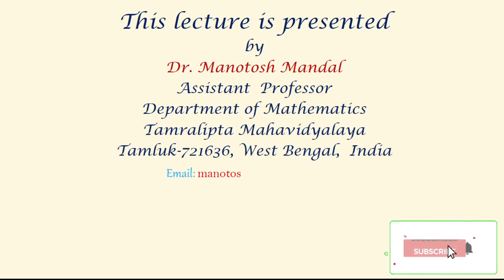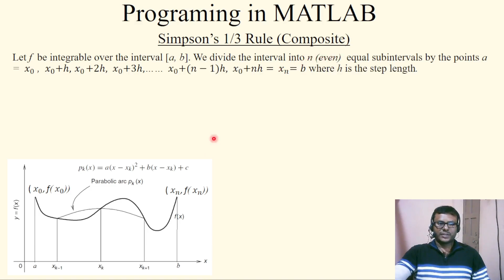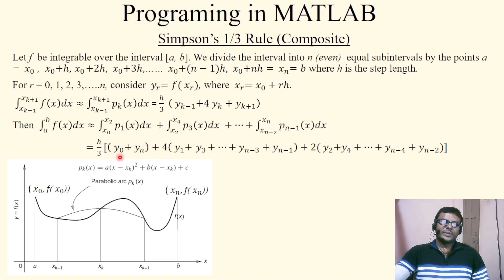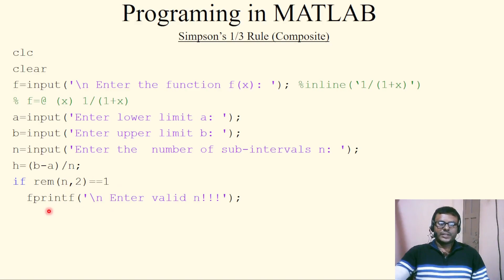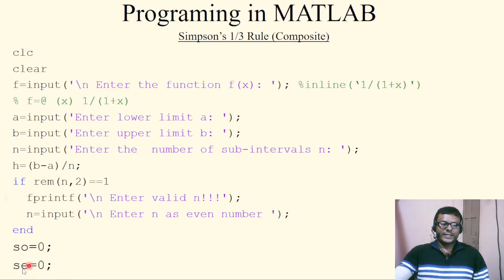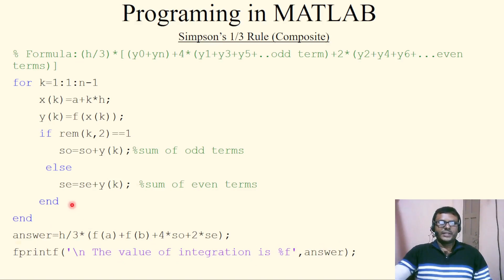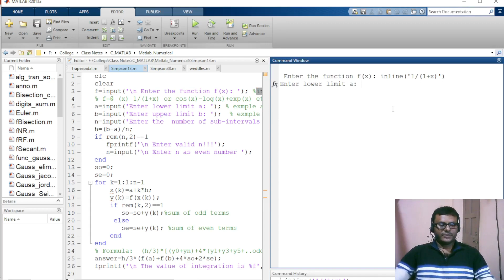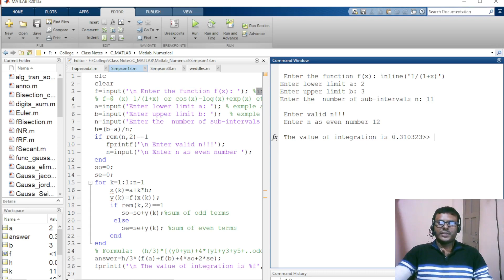MATLAB programming for Simpson’s 1/3 Rule(composite)||Numerical Integration ||Practical | Lecture 24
This lecture contains the following topic:
MATLAB programming for
 Simpson’s 1/3 Rule(composite)
 Numerical Integration
Let f  be integrable over the interval [a, b]. We divide the interval into n (even)  equal subintervals by the points a =  x_0 , x_0+h,  x_0+2h,  x_0+3h,……  x_0+(n-1)h, x_0+nh=  x_n=b where h is the step length.
For r = 0, 1, 2, 3,…..n, consider y_r=f( x_r), where  x_r=x_0+rh.
 ∫_(x_(k-1))^(x_(k+1))f(x)dx≈∫_(x_(k-1))^(x_(k+1))p_k (x)dx= h/3  ( y_(k-1)+4 y_k+y_(k+1) )
Then  ∫_a^bf(x)dx≈∫_(x_0)^(x_2)p_1 (x)dx +∫_(x_2)^(x_4)p_3 (x)dx +⋯+∫_(x_(n-2))^(x_n)p_(n-1) (x)dx
                                =h/3[( y_0+ y_n )+4( y_1+y_3+⋯+ y_(n-3)+ y_(n-1) )+2( y_2+y_4+⋯+ y_(n-4)+ y_(n-2))]